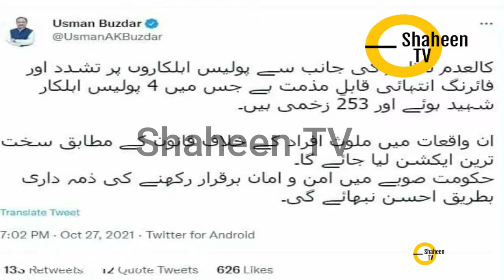تحریک لبیک کا قافلہ گوجرانوالہ پہنچ گیا، تازہ ترین مناظر، رینجرز کو گولی مارنے کا اختیار